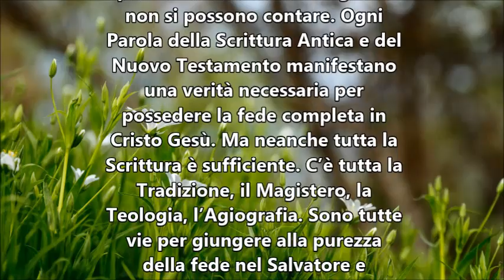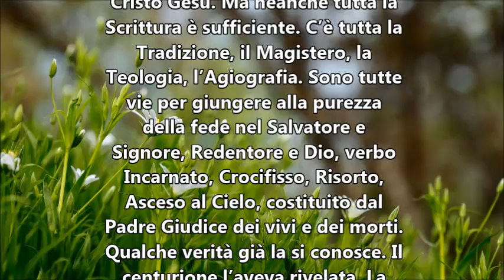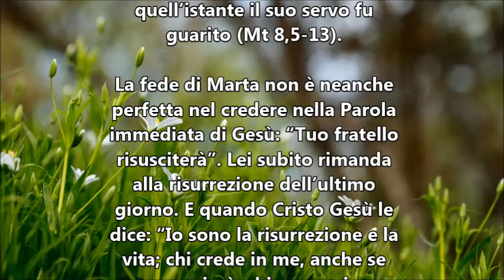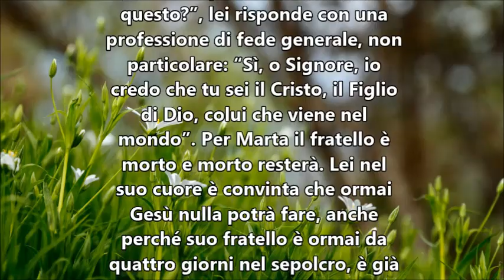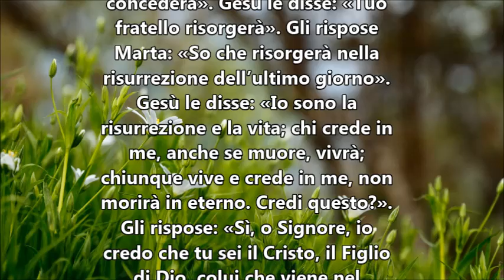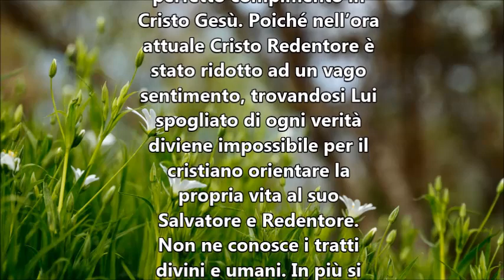IL VANGELO DEL GIORNO 29 LUGLIO 2019